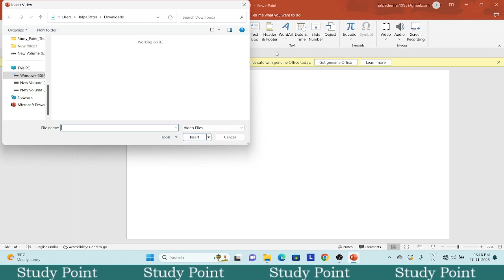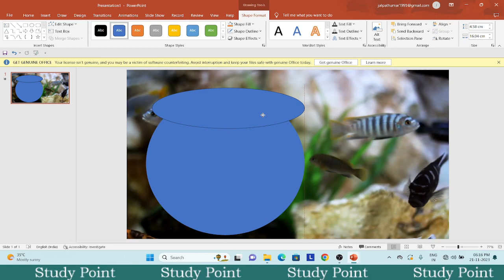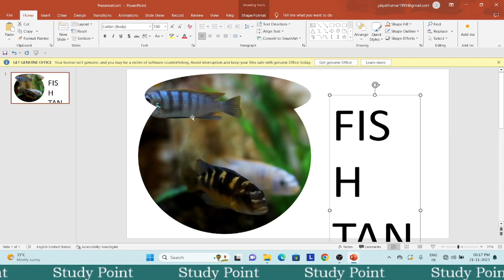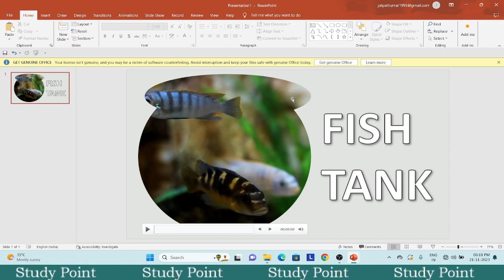How to Create Stunning Presentations with the Use of Morph Transition in PowerPoint | FishTank Theme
In this video, you'll learn how to elevate your presentations to the next level by harnessing the power of Morph transition in PowerPoint.

Morph transition allows you to create seamless, cinematic transitions between slides, resulting in a polished and professional-looking presentation.

Whether you're a business professional, educator, or student, mastering this feature will undoubtedly help you captivate your audience and effectively convey your message.

Join us as we walk through step-by-step instructions and practical tips for incorporating Morph transition into your presentations.

presentation skills
Morph transition
presentation design
PowerPoint tutorial
business presentations
educational presentations
office productivity
Microsoft PowerPoint